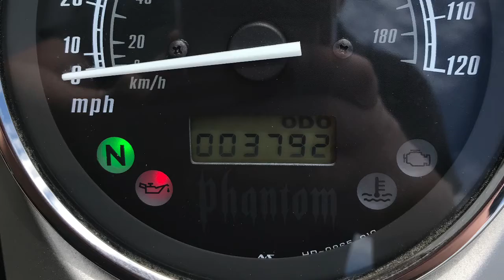2012 Honda VT750 Shadow Phantom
Honda cruiser for sale in Aberdeen, SD